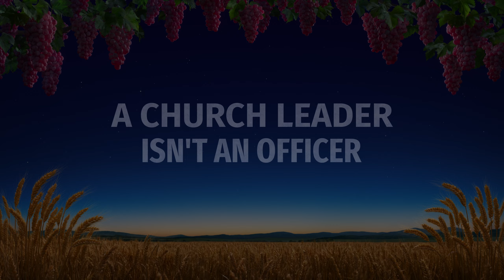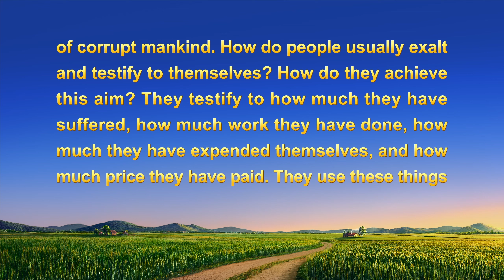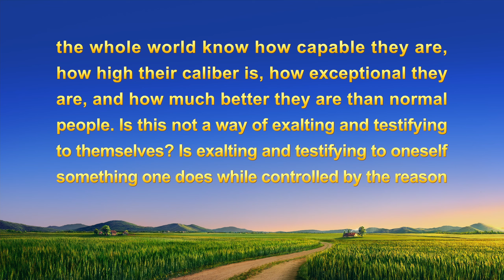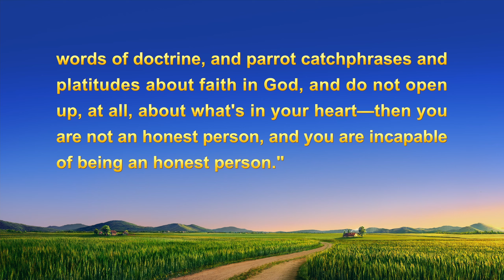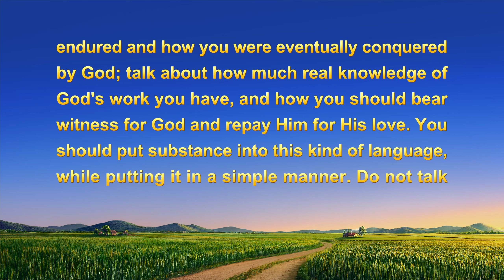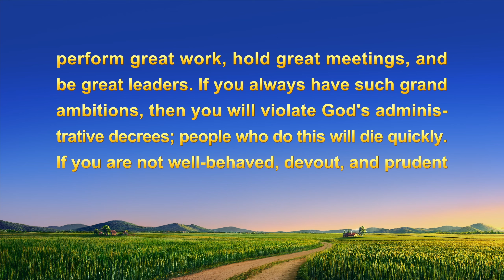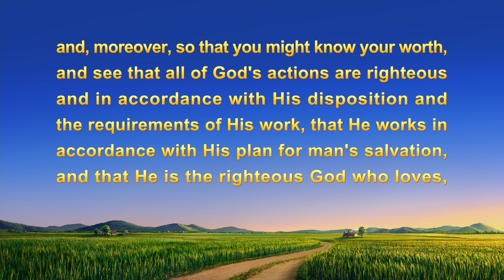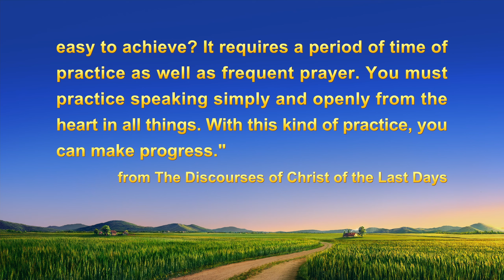2022 Christian Testimony Video | "A Church Leader Isn't an Officer"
2022 Christian Testimony Video | "A Church Leader Isn't an Officer"

He thinks of being a church leader as being like a director who is on a higher rung than others, someone who can handle all sorts of problems without any deficiencies or weaknesses. Driven by these mistaken ideas, he is constantly showing off and speaking lofty but empty doctrine, and talking about how much he's suffered in his duty. He also hides his own shortcomings. As a result, brothers and sisters all look up to and admire him. Then he watches a video testimonial and reads some of God's words that help him understand his own mistaken notions, and he realizes he's taking the path of an antichrist. From then on, he begins focusing on being an honest person and not misrepresenting himself, and then is able to develop normal relationships with brothers and sisters. His arrogant disposition gradually changes.